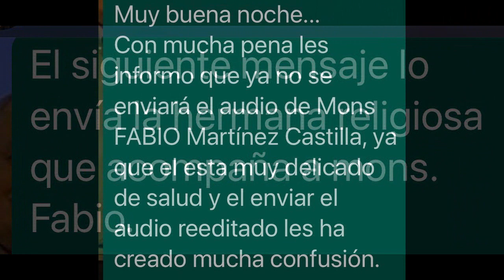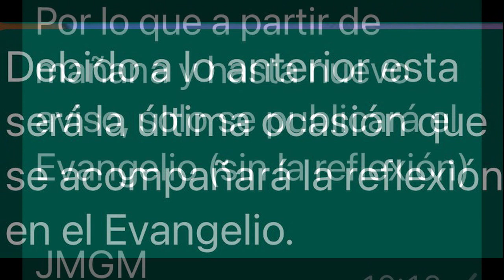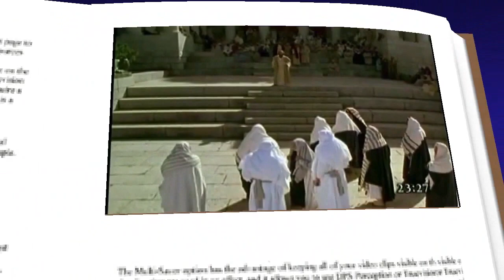lucas 11, 47-54 evangelio octubre 19 2023